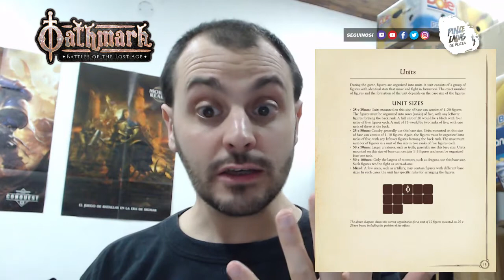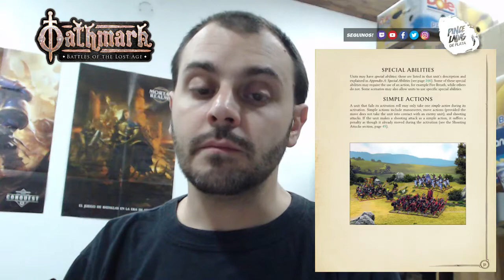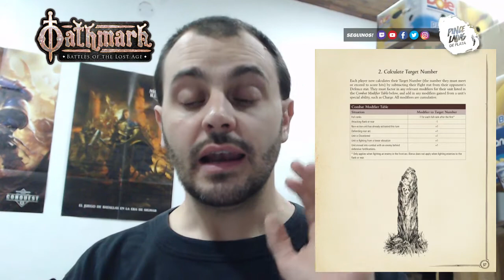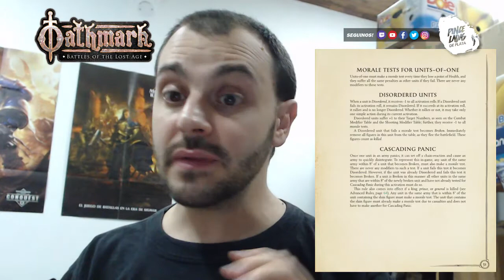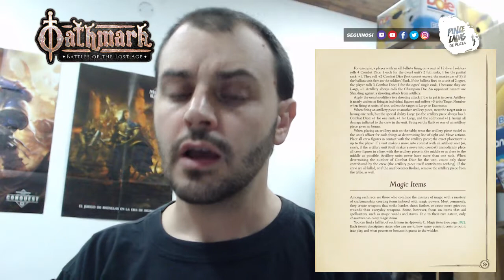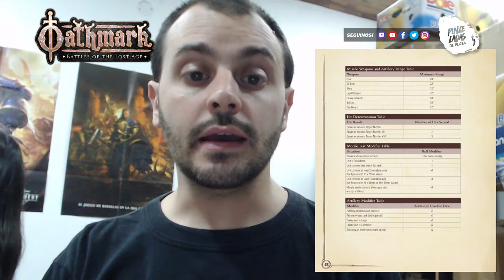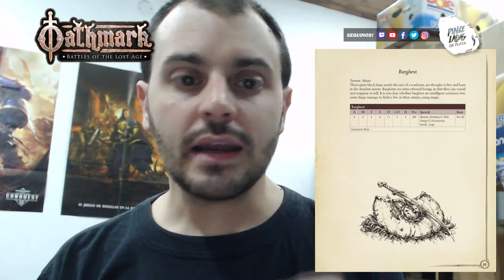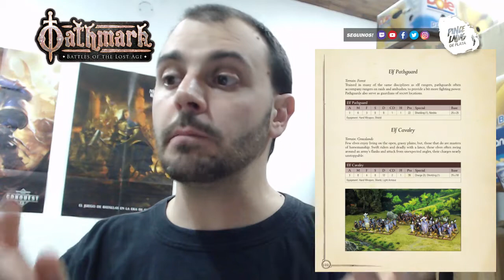OATHMARK - ANÁLISIS DEL JUEGO EN ESPAÑOL - POR QUÉ JUGARLO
Empezamos a ver Oathmark, este genial wargame que nos trae en español HT Publishers En este vídeo vamos a hablar del contenido general del libro y de los puntos fuertes del juego.

📣📣¿Buscas diseño gráfico? contacta con Flor en Instagram: @flobepi